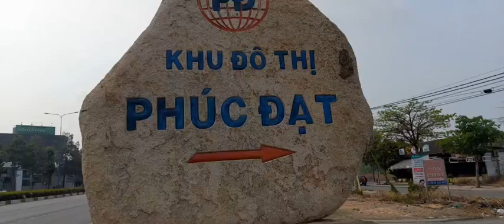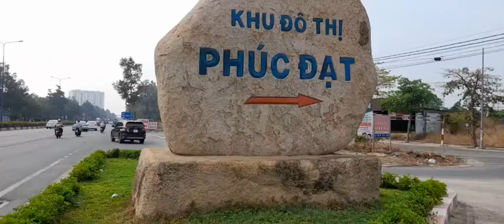KHU ĐÔ THỊ PHÚC ĐẠT - BÌNH DƯƠNG